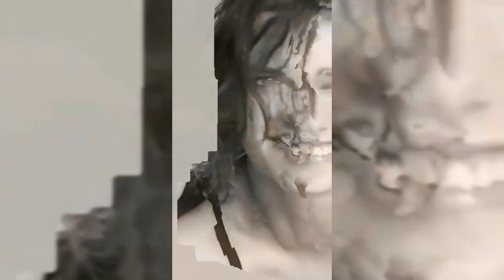GODDESS Woman Kristen Stewart 🌙 Beautie Growth in 2023 😍 💖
From - Nashik Maharashtra ( India )